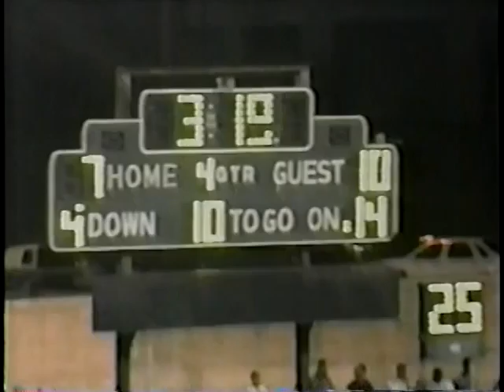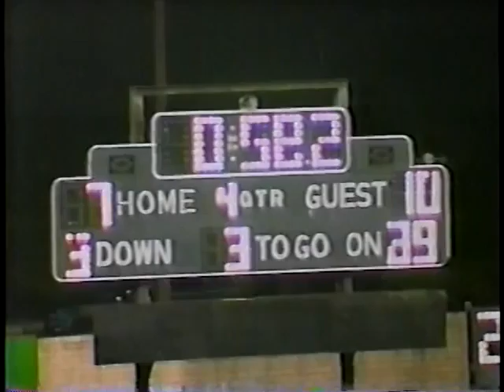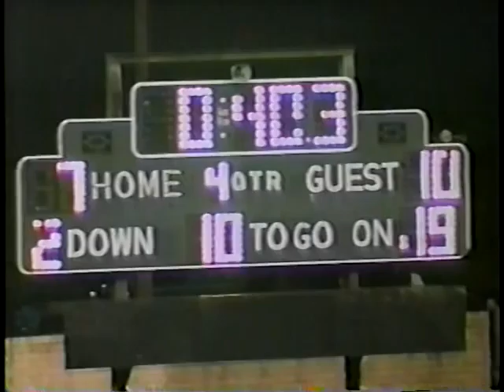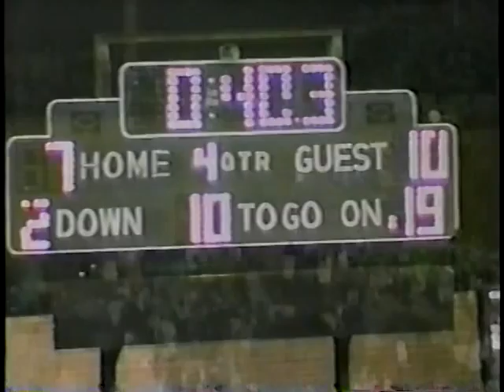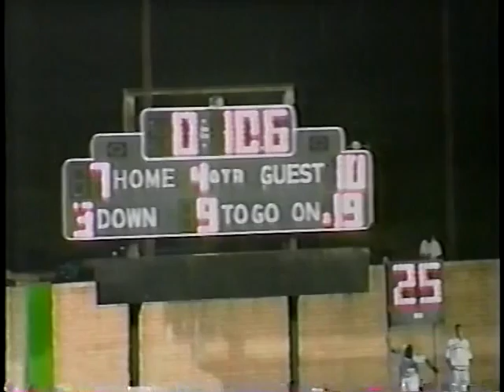Mattie T. Blount High vs Vigor High School Football 1996 (Part 5)